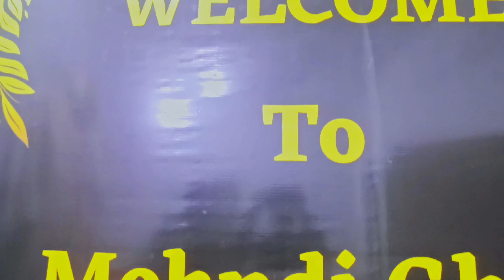Mehndi Table Rasam Thaal Making ideas at home | Mehndi Ghar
wedding plates
wedding ideas
decoration ideas
Indian weddings
Pakistani weddings
mehndi Thaal trending
table rasam thaal
maion thaal